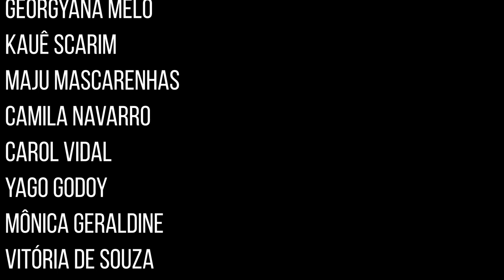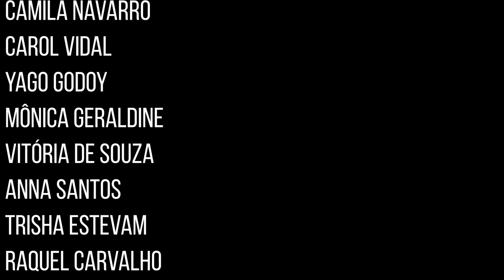A revoada + Ninguém escreve ao coronel, de Gabriel García Márquez | COMO COMEÇA A OBRA DE UM NOBEL